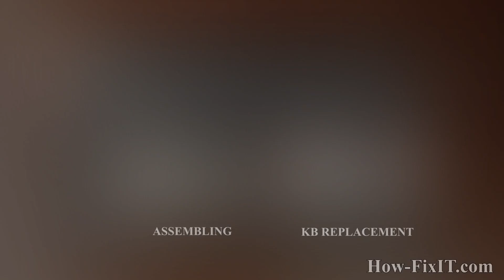Toshiba Satellite C50 Disassembly, Fan Cleaning and Thermal Paste Replacement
This step-by-step video guide shows how to fix laptop overheating: disassembling Toshiba Satellite C50, C50A, C50D, cleaning fan from dust, and replacing thermal paste.

*DESCRIPTION*
Welcome to HowFixit! In this video, I'll take you through a step-by-step guide on how to disassemble Toshiba Satellite C50, C50A laptop, clean its fans, and replace the thermal paste. Our comprehensive tutorial will equip you with the knowledge of fixing laptop overheating issues. From disassembling your laptop to cleaning the fan and heatsink from dust and applying thermal paste, we've got you covered. Say goodbye to overheating and hello to improved performance!

* Thermal Paste Replacement:
Thermal paste plays a crucial role in transferring heat from the laptop's CPU and GPU to the heatsink. However, over time, a thermal paste can dry out and lose its effectiveness. I'll guide you through the process of removing the old thermal paste and applying a fresh, high-quality one. This step is vital for optimal heat dissipation and temperature management. Don't let an overheating laptop slow you down! Watch this comprehensive guide and take control of your laptop's temperature. By performing regular fan cleaning and thermal paste replacement, you'll ensure smooth operation, prevent hardware damage, and extend the life of your laptop. Hit the play button now and let's get started!